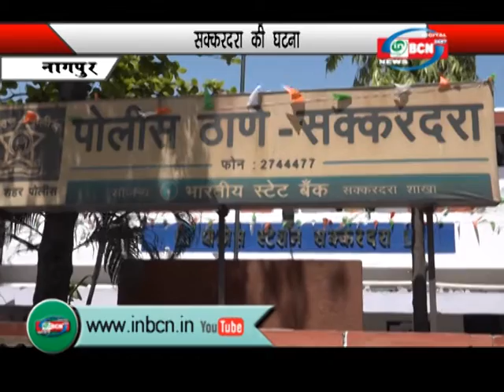Sakkardara Rape Case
Now, should we treat women as independent agents, responsible for themselves? Of course. But being responsible has nothing to do with being raped. Women don’t get raped because they were drinking or took drugs. Women do not get raped because they weren’t careful enough. Women get raped because someone raped them.